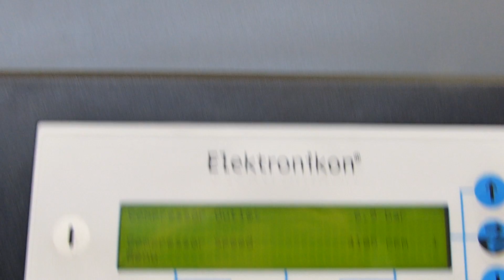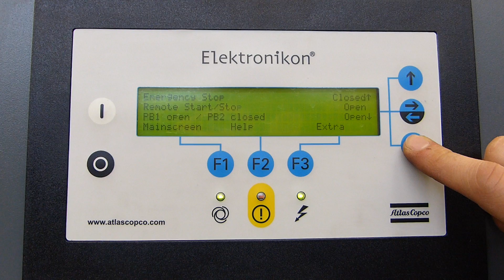used atlas copco ZR 160 VSD ref.006589 oil-free air compressor from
used atlas copco ZR 160 VSD ref.006589 oil-free air compressor